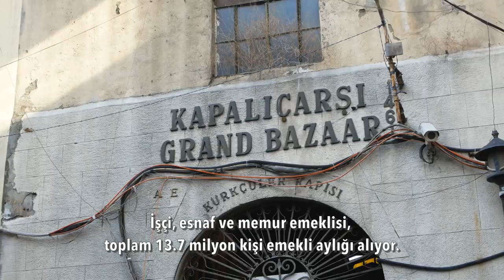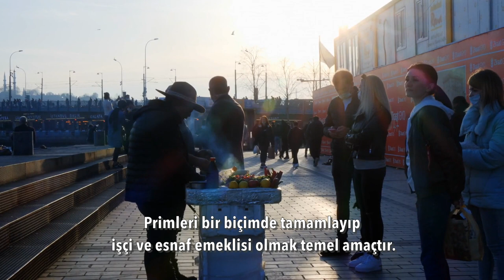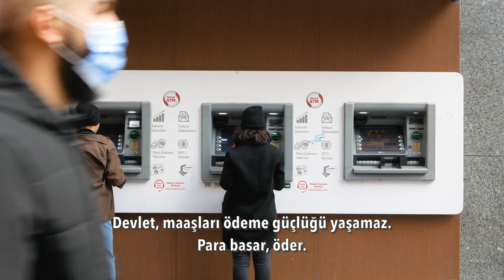Dünya literatürüne geçecek bir çöküş.. | Tarık Toros | Analiz | 17 Ağustos 2022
17 Ağustos 2022
Analiz

• Dünya literatürüne geçecek bir çöküş.
• Çalışan her 6 kişiden 1'i devlette istihdam edilmiş durumda. Böyle düzende her şey olur.
• Yaklaşık 29 milyon çalışan, nüfusun geri kalanı ve emeklilere bakıyor.
• Aile Bakanlığı verilerine göre, 27.2 milyon kişi yaşamını yardımlarla sürdürüyor. Nüfusun yüzde 32’sine tekabül ediyor bu.
• Son 2 senede devlet yardımından yararlanan hane sayısı ise 2 katına çıkmış.
• Böyle sosyal devlet olmaz. Çünkü böyle devlet olmaz, olursa da sürdürülemez.
• Eski Türkiye, mükemmel olmasa da seçimini ve sınavını düzgün yapan bir ülkeydi.
• Eskiye dair ne varsa gömülmeli, temeller sıfırdan atılmalı.
• Çökmüş olanın restorasyonu olmaz.